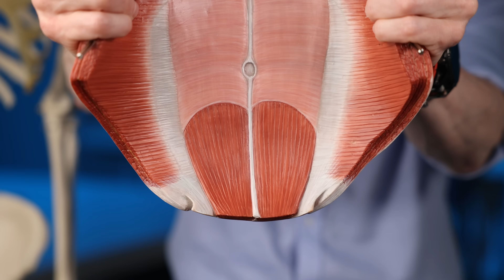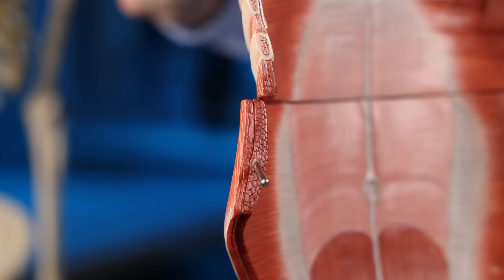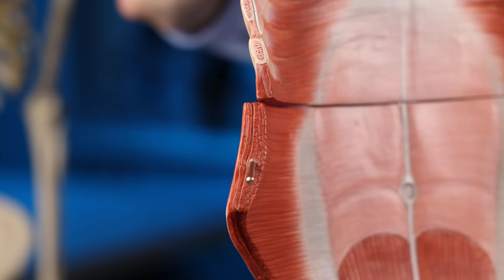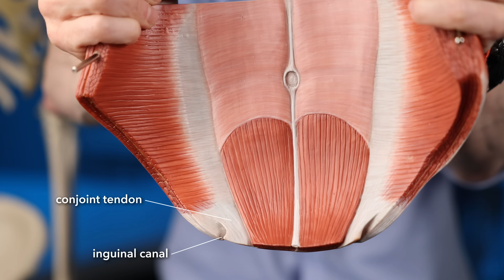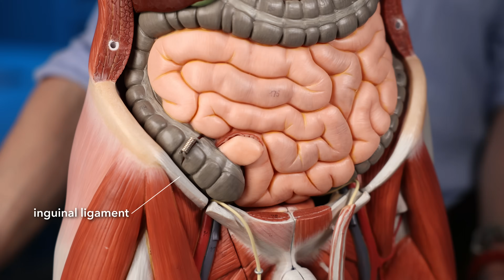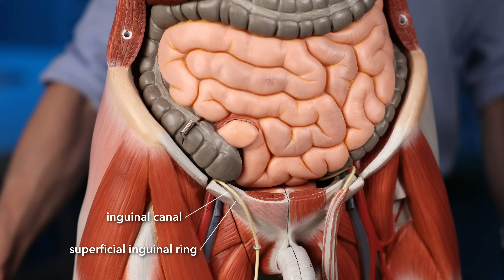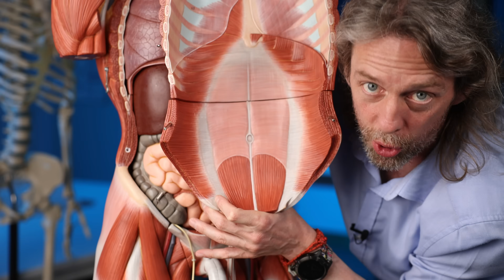Inguinal hernia anatomy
The anatomy of the direct and indirect inguinal hernia.